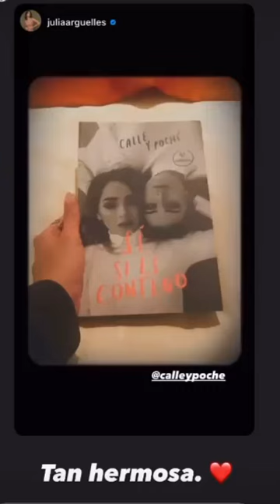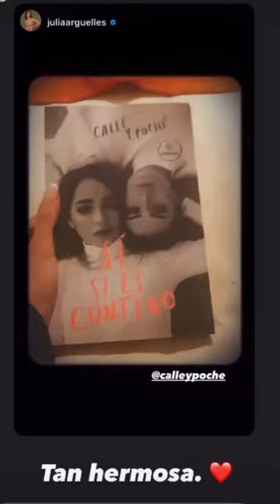Día largo para Calle y Poché (09.02.2021)